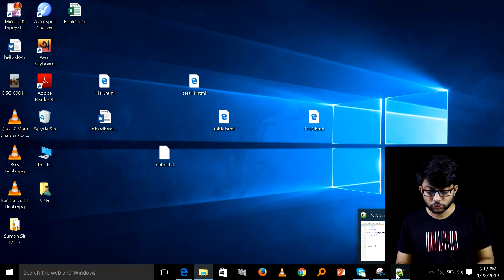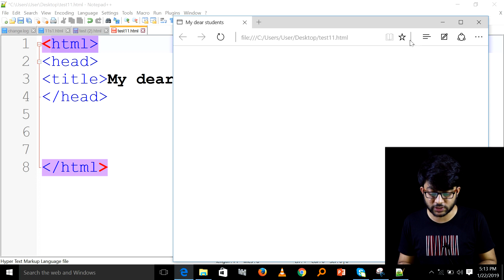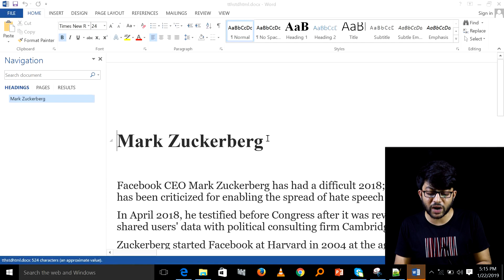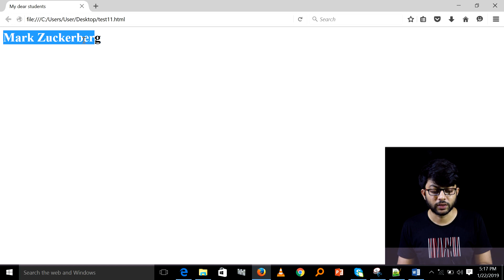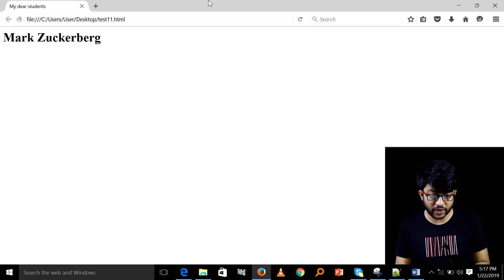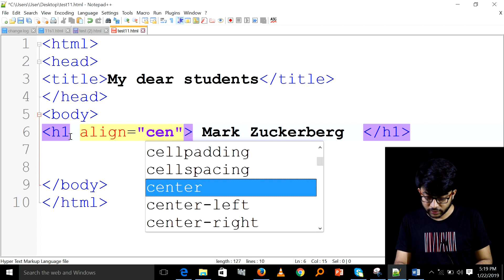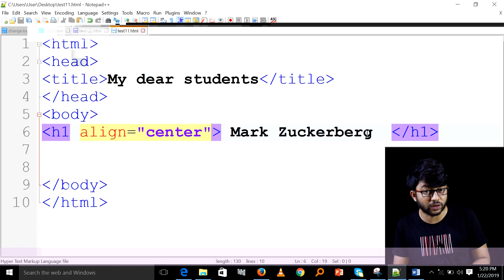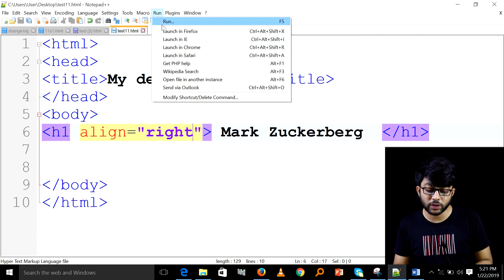Body & H1 Tag এর ব্যবহার || পর্ব-৭ || এইচএসসি তথ্য ও যোগাযোগ প্রযুক্তি || HSC ICT Chapter 4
Body & H1 Tag এর ব্যবহার  || পর্ব-৭ || এইচএসসি তথ্য ও যোগাযোগ প্রযুক্তি চতুর্থ অধ্যায় ||  HSC ICT Chapter 4